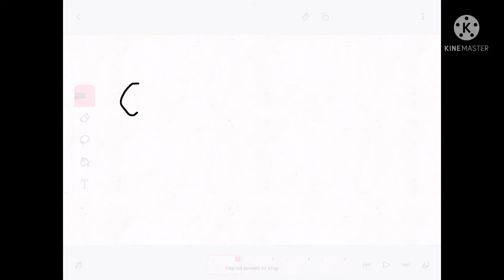Dance 💃 Monkey 🙉……In Whistel!